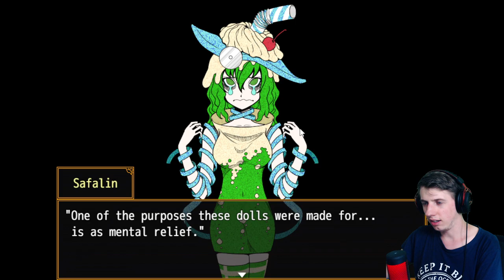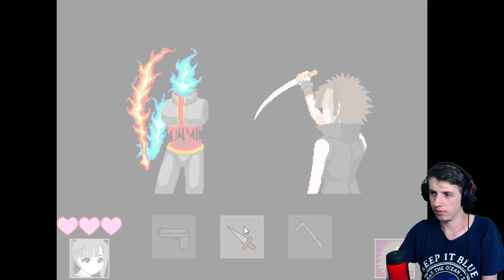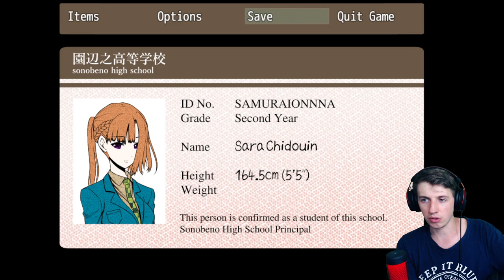PEWNA MONOTONIA DRUGIEGO PIĘTRA - Your Turn To Die: Death Game By Majority (YTTD) [PL] [#21]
DODATKOWE TAGI:
Your Turn To Die PL
Your Turn To Die
Your Turn To Die Gameplay
Your Turn To Die Zagrajmy
Your Turn To Die Let's Play PL
Your Turn To Die Recenzja
Your Turn To Die Premiera
Your Turn To Die po polsku
Zagrajmy w Your Turn To Die
Your Turn To Die poradnik